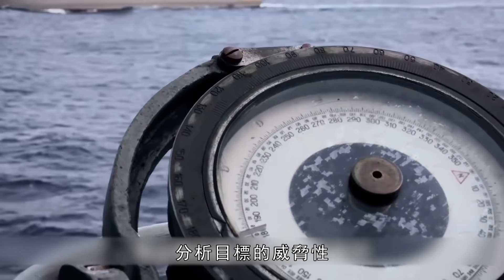【PANTSIR-M】世界頂級近防武器系統，未來俄羅斯的主要近防武器，導彈與火炮的完美結合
Pantsir-M 是俄羅斯的一款新一代抗干擾近程防禦武器系統、目前該系統已經完成研發、並且已經在卡拉庫特級護衛艦上經過測試、當Pantsir-M經過所有測評以後、它將會大量的安裝在俄羅斯軍艦上、成為俄羅斯軍艦上的銅牆鐵壁、而除了輕型的巡邏艦或是護衛艦以外Pantsir-M也可安裝在大型的驅逐艦和巡洋艦以及基洛夫級戰鬥巡洋艦上、甚至將來俄羅斯的航母上也會配備
Pantsir-m is a new generation of anti-interference proximity to defense weapons system in Russia. At present, the system has completed research and development, and has been tested in the Karaku special frigate. When PantsIR-M has passed through all the assessments, it will be large. Installed in the Russian warship, becoming the copper wall of the Russian warship, and in addition to the light patrol ship or the frigate, PANTSIR-M can also be installed on a large destroyer and cruiser and the Kolous battle cruiser, and even in the future of Russia. Also equipped